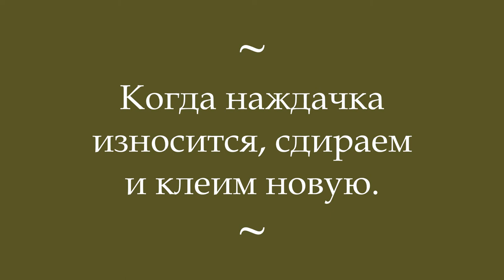Напильник своими руками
Удобный напильник своими руками. Понадобится:
- наждачка
- фанера
- клей